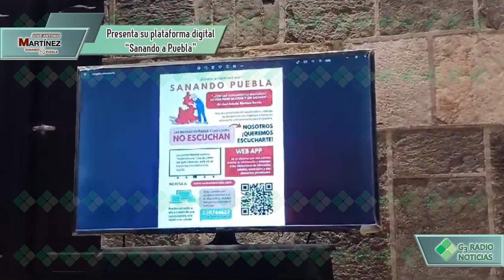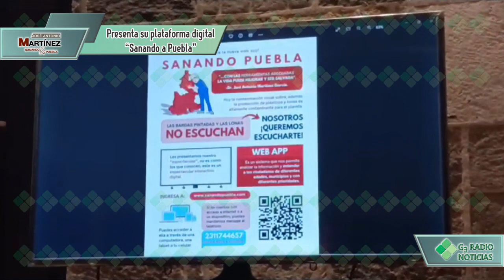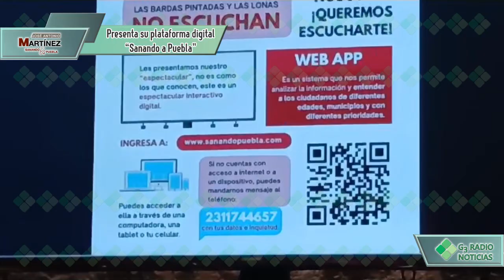José Antonio Martínez, presenta su plataforma digital “Sanando a Puebla”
Cuando José Antonio Martínez García, Ex-Secretario de Salud presentó su renuncia, la cual en su momento confirmó el Gobernador de Puebla expreso que era por motivos personales.

Y actualmente ha dejado en claro que desea participar por la coordinación estatal representando a MORENA.

Y es que en sus redes sociales a dicho que “Sanando Puebla ha sido mi estandarte y continuaré trabajando para mi estado, hago pública mi aspiración para contender por la gubernatura, las y los poblanos me lo han pedido y aquí estoy dispuesto a luchar por mis ideales y por los de la 4T, no hay marcha atrás.”

Expresó que su ciclo dentro de la dependencia que dirigía termino cuando la pandemia de COVID-19 desapareció, señaló que aplicaron 12 millones de vacunas en Puebla y que la nueva etapa del sector salud es para anexarse al programa IMSS-Bienestar.

“En ese momento decidí que tenía otra visión, porque he recorrido todo el estado con el quirófano itinerante, conocí muchísimas necesidades, tuve una gran inquietud, sé que soy todo terreno y voy por mis ideales”, acoto Martínez. Mientras presentaba la imagen de él con una bata, nombre y su lema “Sanando Puebla”.

Ayúdanos a difundir estas noticias y opiniones con tus conocidos, familiares y amigos.

Noticias, actualidad, Foro, Tertulia, Puebla, México, Internacional, AMLO, Mañaneras, notas, ciencia, política, finanzas, opinión, opiniones, discusión, debate, historia